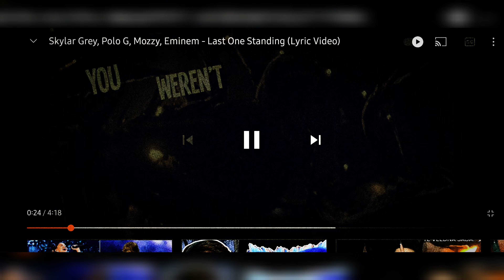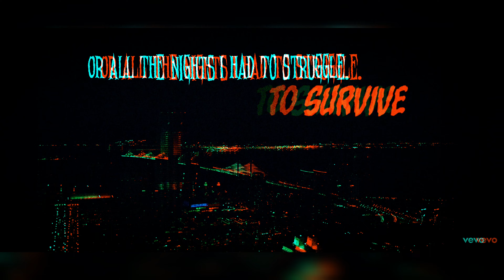Venom 2 - Last One Standing (edit)